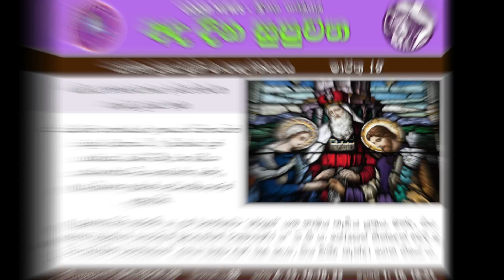19 MARCH - FEAST OF ST JOSEPH - SINHALA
20 MAR 2017 - MON - ST JOSEPH - SINHALA